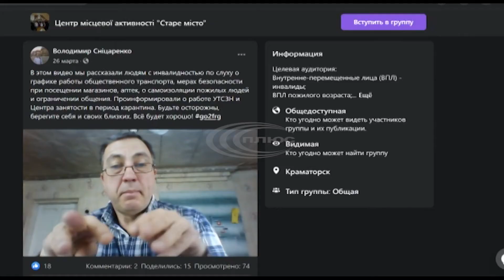Для люди з вадами слуху працює гаряча скайп лінія.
Для люди з вадами слуху працює гаряча скайп лінія. Люди через відео зв'язок можуть отримати консультацію з багатьох питань, у тому числі пов’язаних із COVID-19. Деталі у наступному сюжеті